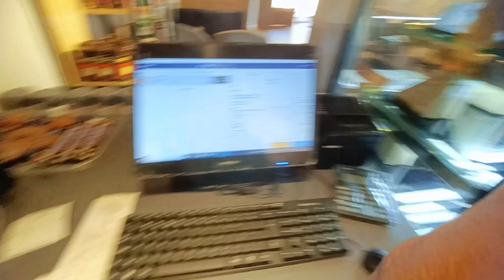Belgian Waffle न्यू लाउंज सोन पापड़ी मिल्क शेक 😍||सोन पापड़ी मिल्क शेक पिये कर मजा ही आ गया😋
Guys support kijiye

Yours Quite:-

Belgian waffle best waffle
Belgian waffle cake
Belgian waffle mini waffle combo
Belgian waffle pancake
Belgian waffle triple chocolate
Jamshedpur Belgian waffle
New lounge beverage
Sibo pingua vlogs
The Belgian waffle Co Shop
belgian waffle
belgian waffles
best waffle recipe
easy waffle recipe
homemade waffles
how to make waffles
waffle recipes